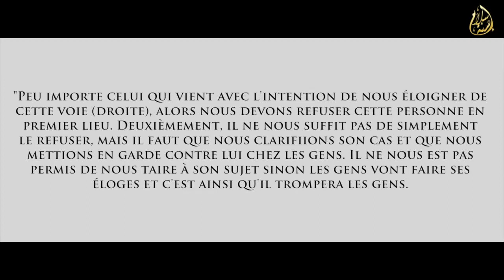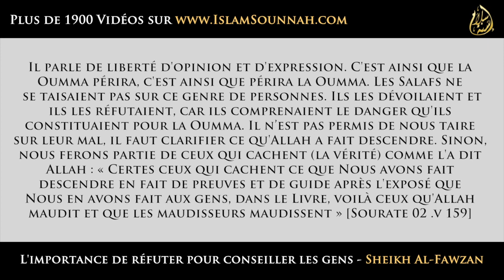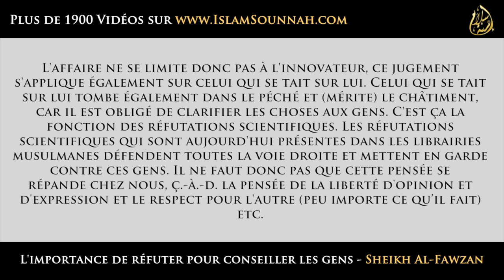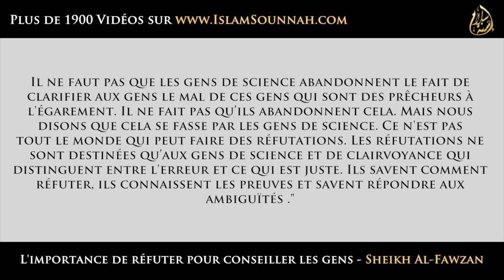Mise en garde = Médisance ? L'importance de réfuter pour conseiller les gens - Sheikh Al-Fawzan